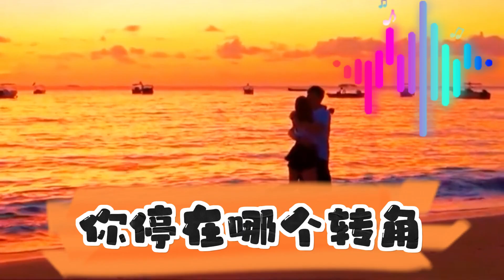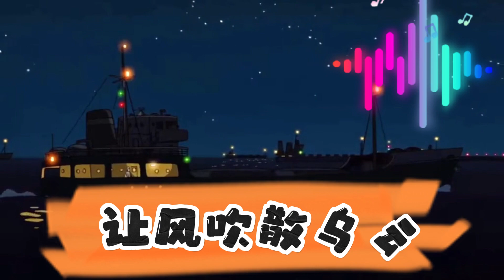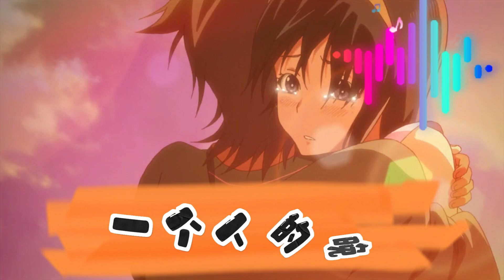一个人习惯(一个人的晚餐) - 赵曼